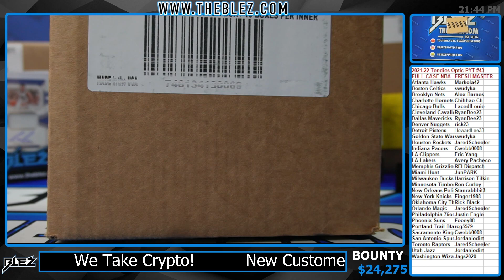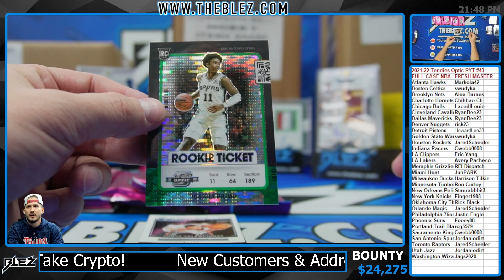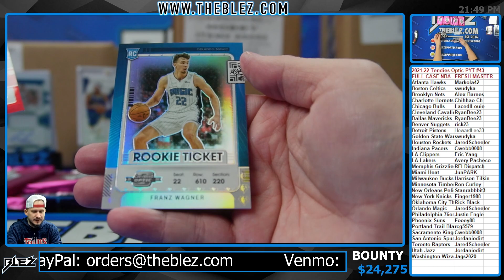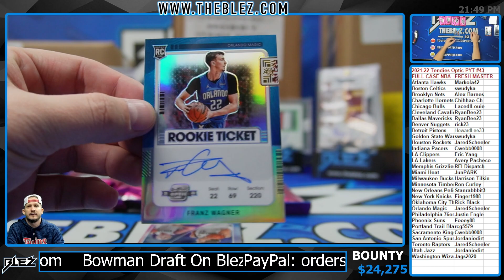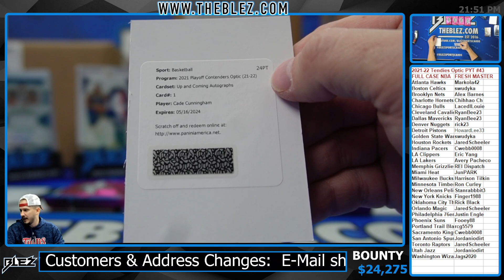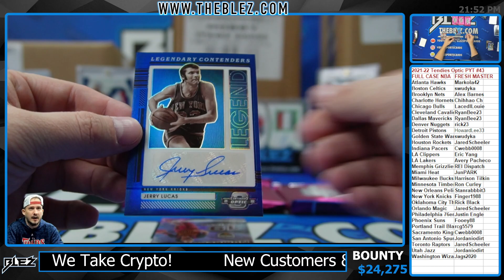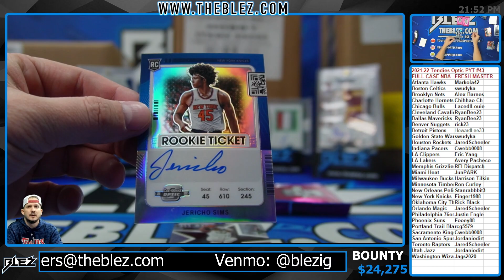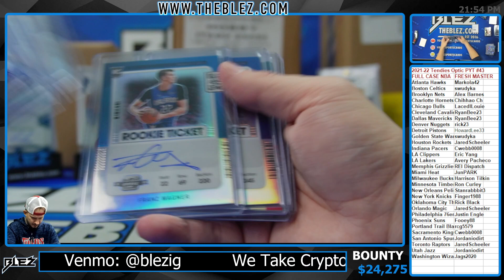2021-2022 Panini Contenders Optic FULL CASE BREAK #43 Pick Your Team